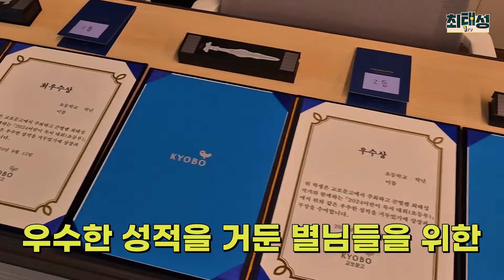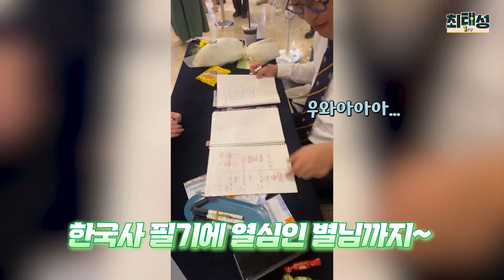[史생활] 광복절에 만난 초등 별님들!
광복절에 큰별쌤이
초등 별님들을 만나기 위해서 나섰습니다!

어린이 독서대회 그리고 이후 사인회까지!
초등 별님들과 행복했던 큰별쌤의 하루를 들여다봅니다!